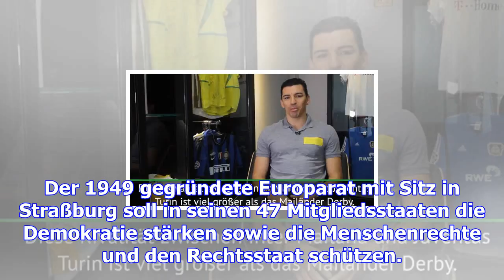Infantino diskutiert menschenrechte mit europarat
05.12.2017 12:42 Uhr Gianni Infantino hat sich mit dem Generalsekretär des Europarats getroffen Die ...